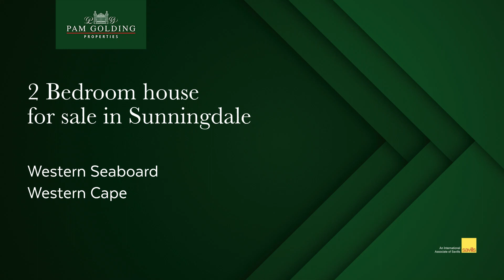2 Bedroom house for sale in Sunningdale | Pam Golding Properties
Situated in sought-after Sunningdale, this spacious 2-bedroom home offers good security, open-plan area, family TV/lounge with aircon, dining room and a sunroom.

For additional information about this 2 bedroom house) for sale in Sunningdale and other property listings or find out more about Sunningdale Properties for sale, or to rent